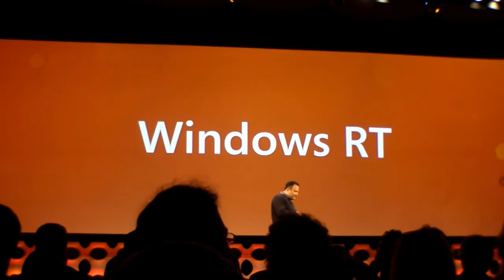Windows RT for Qualcomm Snapdragon